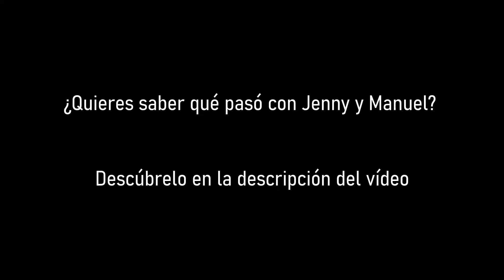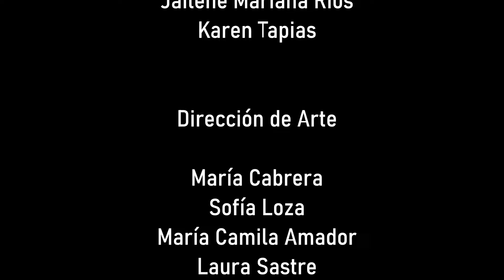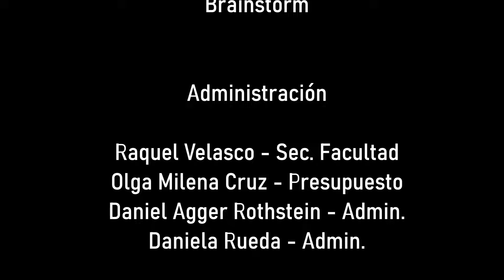ENTUSADOS - Capitulo 11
¿Qué pasó con Jenny? ¿Y con Manuel?

Entusados, proyecto de investigación-creación, desarrollado en una serie transmedia sobre la psicología del desamor. La tusa del 102.